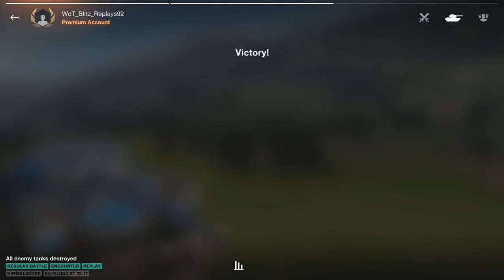WoT Blitz UZ Gaming - Leopard Prototyp A